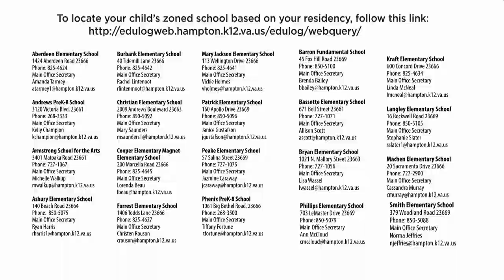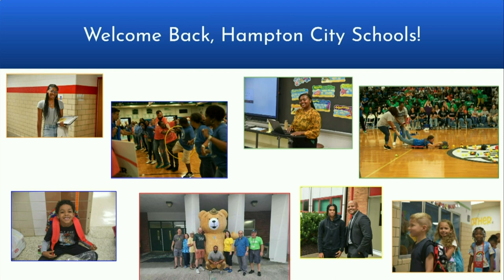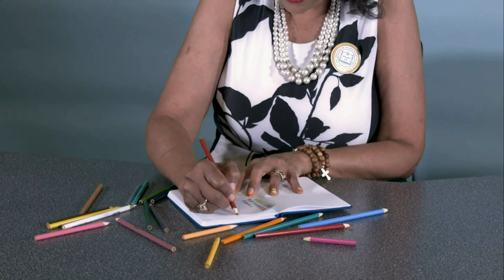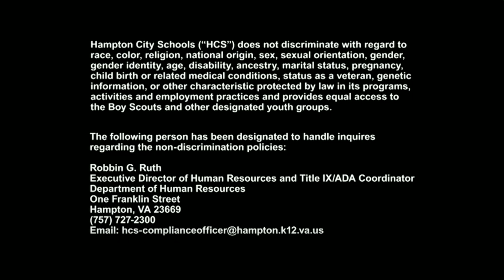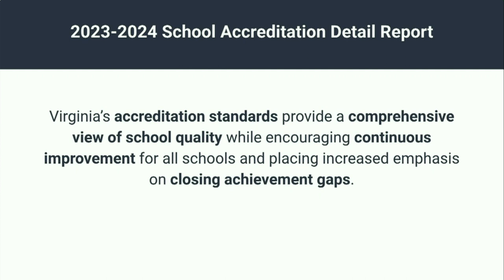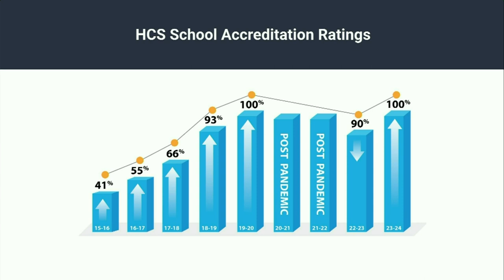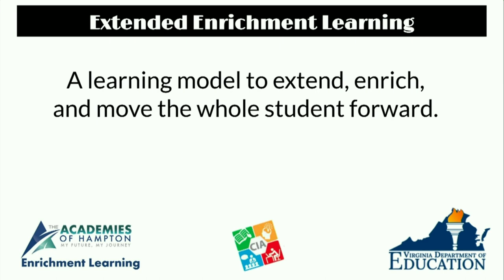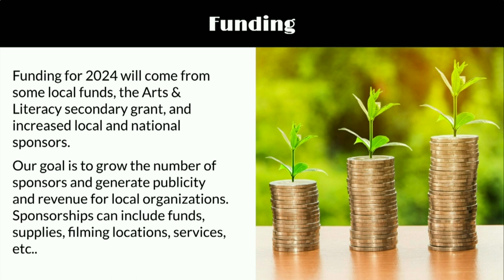Hampton City Schools - Hampton School Board Meeting - September 6, 2023